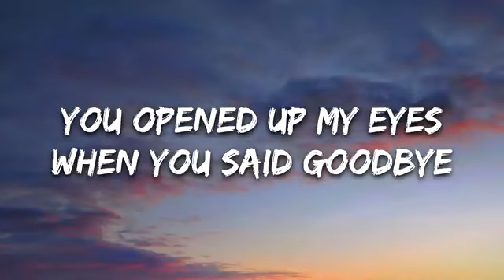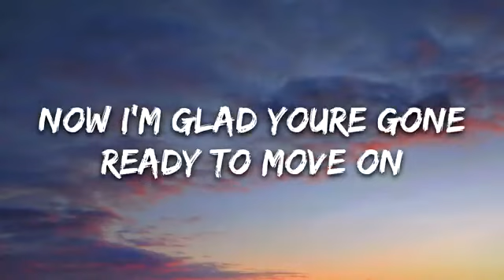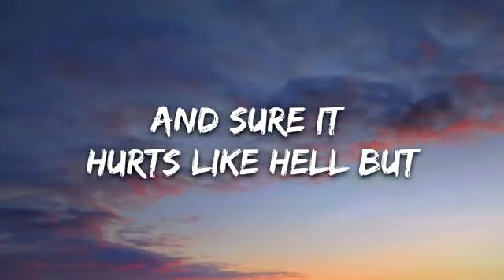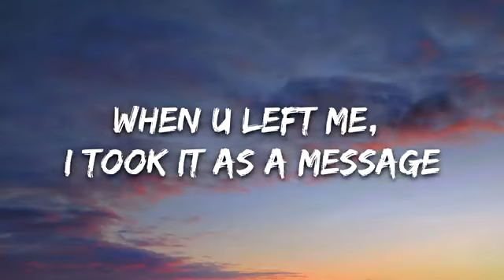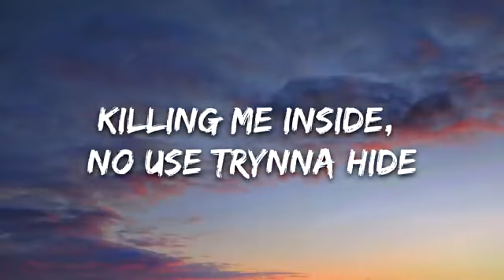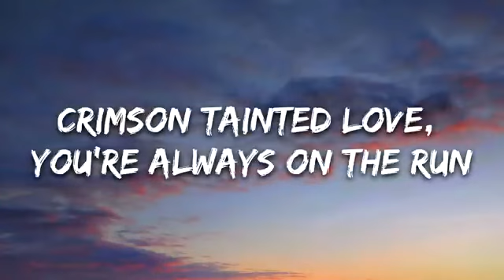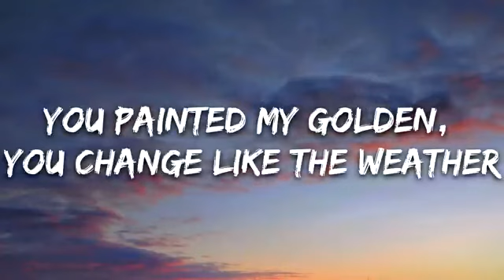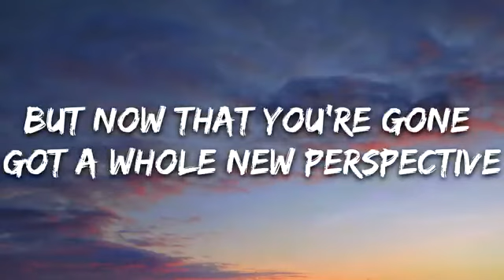Kenaj, OVRDSE, Murphy Perspective Lyrics 7clouds Release